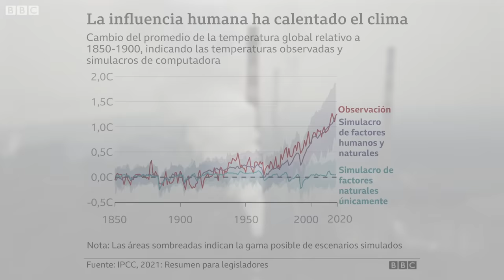5 revelaciones del informe de la ONU sobre cambio climático y qué dice sobre América Latina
Con casi 4 mil páginas el nuevo reporte de Naciones Unidas es considerado como una alerta roja para la humanidad y un llamado a actuar contra el cambio climático.

En este video explicamos 5 revelaciones clave del informe y los pronósticos para América Latina.

● Investigación, guion y presentación: Ana María Roura
● Edición de video: Enric Botella
● Editora: Natalia Pianzola